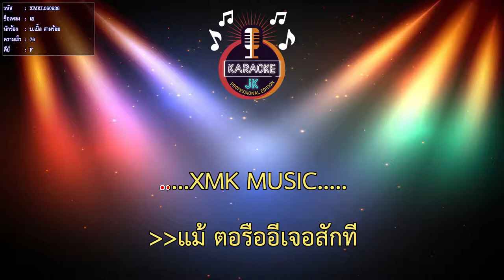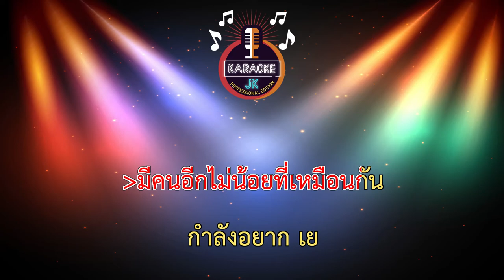เย (76-F) - บ.เบิ้ล สามร้อย 【 Cover By คาราโอเกะดนตรีสด 】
เพลง : เย
ศิลปิน :  บ.เบิ้ล สามร้อย
คำร้อง/ทำนอง :  บ.เบิ้ล สามร้อย
เรียบเรียง : สุวรรณ นาคบุตร
สังกัด : ปลดล็อคเพลง Music Group